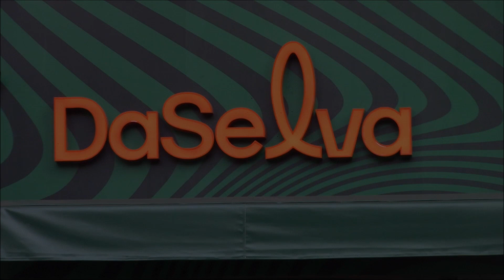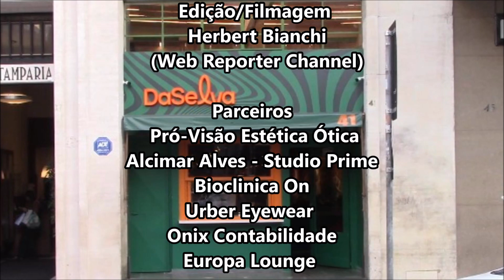Suzy Ayres entrevista Jorge Aguirre/Chef Simone Valvassori do restaurante DaSelva